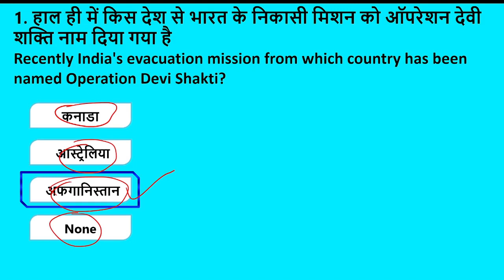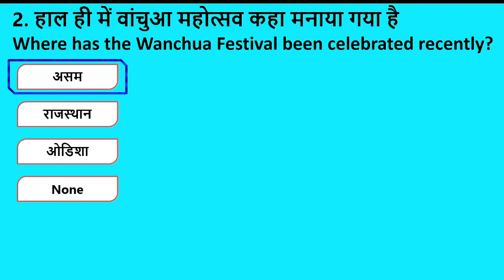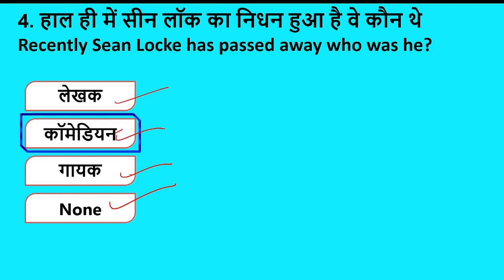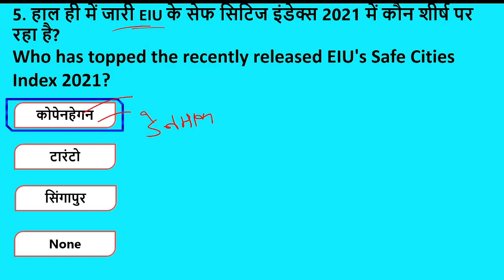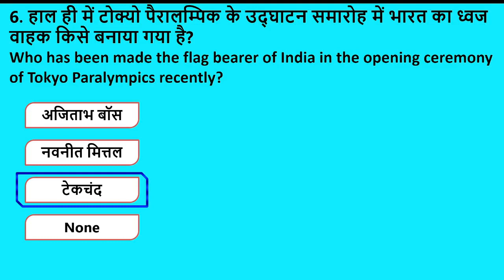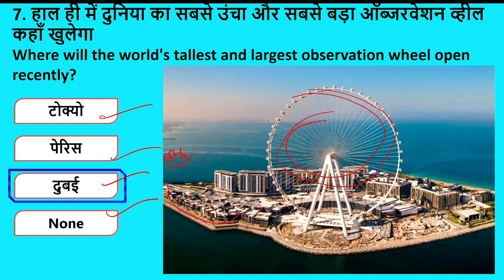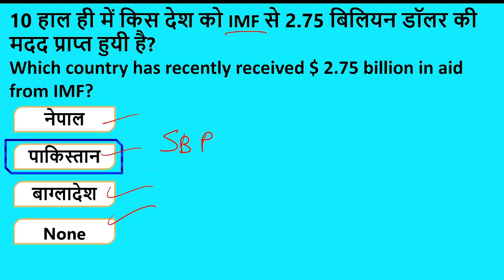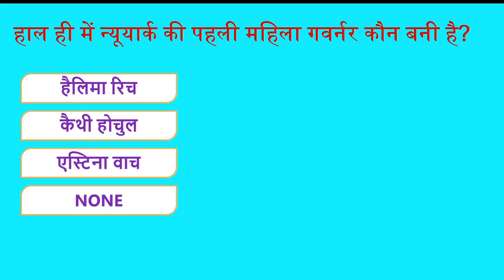DAILY IMPORTANT GENERAL AWARENESS QUESTIONS FOR 26-08-2021 ||YOUTH GURUKUL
मेरे प्रिय विद्यार्थियों,
                              मैं आप सभी का हमारे YouTube channel यूथ गुरुकुल (Youth Gurukul) में आपका स्वागत करता  हूँ हमने आपके लिए आज के इस वीडियों में आपको GENERAL AWARENESS (सामान्य जागरूकता) के बारे में बहुत अच्छी तरह से समझाया है| और इसके बारे में महत्वपूर्ण जानकारी दी है|

{BANK, REET, SSC, RAILWAY ,POLICE,SI Army व अन्य प्रतियोगी परीक्षाओ के लिए उपयोगी चैनल यूथ गुरुकुल के द्वारा सभी विषय की तैयारियाँ करवाई जाती है| यदि आप भी प्रतियोगिता परीक्षा की तैयारी कर रहे है तो आज ही हमारे चैनल से जुड़े और और अन्य महत्वपूर्ण जानकारी के लिए पिछले वीडियो को देखे|

अगर आपको किसी तरह की और जानकारी या अन्य विषय सम्बंधित जानकारी चाहिए तो इस वीडियो के कमेंट बॉक्स (comment box) में लिखे जिससे हम उस विषय पर आपके के लिए और नई महत्पूर्ण जानकारी दे सके {धन्यवाद}

बच्चों, आपने कई ऐसे गाँव या शहर देखे होंगे जहाँ प्रतियोगिता परीक्षाओं के लिए क्लासे नहीं है और बहुत से ऐसे छात्र जो शिक्षित होकर अपना जीवन सवारना चाहते है पर वो इस शिक्षा से बहुत दूर है| इसलिए हम आपको ऑनलाइन क्लास के माध्यम से आपको बेहतर शिक्षा देने का प्रयास कर रहे| दोस्तों  बस आपसे इतनी सी अपील है की इस वीडियो को अधिक-अधिक शेयर करे और इस चैनल को सब्सक्राइब करे, क्या पता आपका व मेरा छोटा-सा प्रयास किसी के जीवन के लिए महत्वपूर्ण साबित हो | आपके सहयोग के लिए दिल से धन्यवाद |

   आपके आभारी - मुकेश परिहार